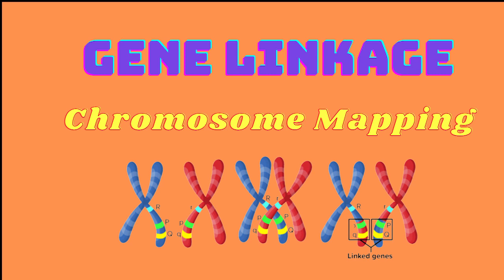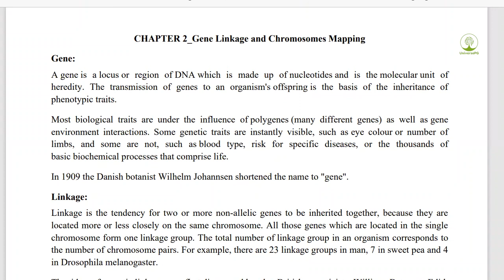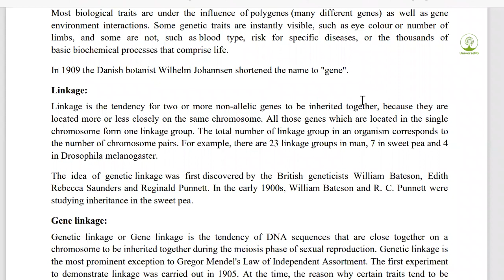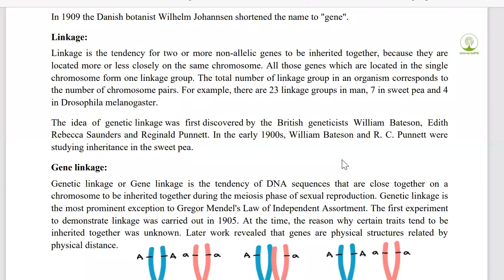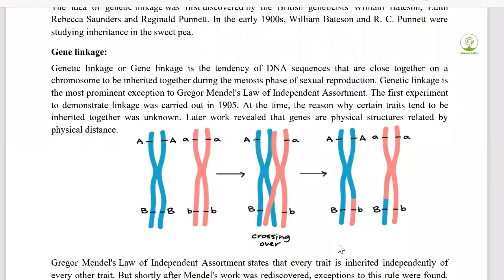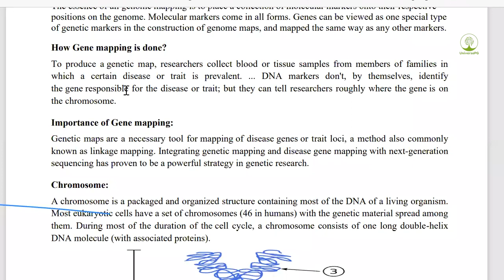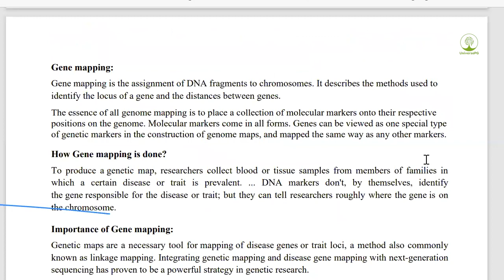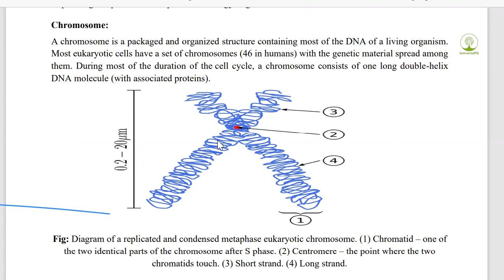Gene Linkage and Chromosome Mapping I জিন লিঙ্কেজ এবং ক্রোমোজোম ম্যাপিং I UniversePG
Linkage is the tendency for two or more non-allelic genes to be inherited together, because they are located more or less closely on the same chromosome. Genetic linkage or Gene linkage is the tendency of DNA sequences that are close together on a chromosome to be inherited together during the meiosis phase of sexual reproduction. Chromosome mapping is a technique used in autosomal DNA testing which allows the testee to determine which segments of DNA came from which ancestor.